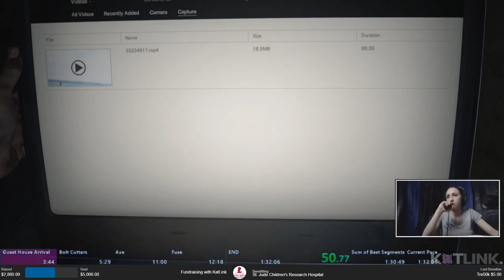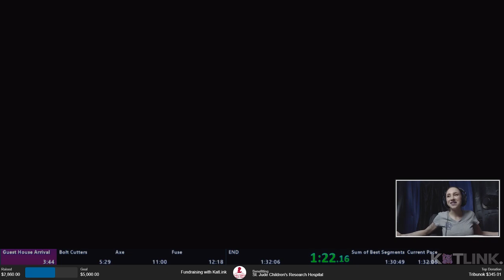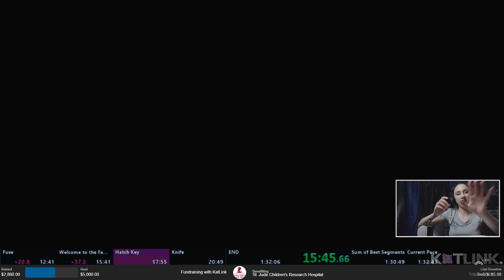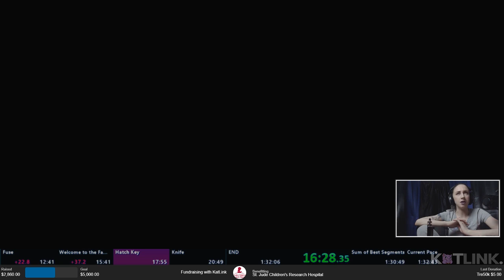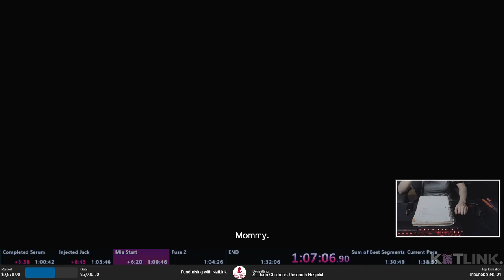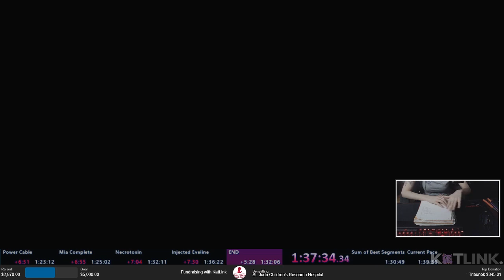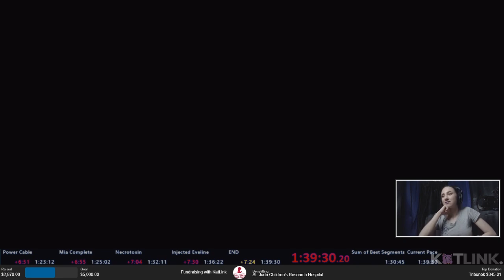Resident Evil 7 One-Handed NG+ Easy Speedrun in 1:39:35 [Cero D Version] by KatLink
One-handed Resident Evil 7 NG+ Easy Speedrun on the Cero D Version (Japanese censored version). This run was done live on June 9th, 2018.